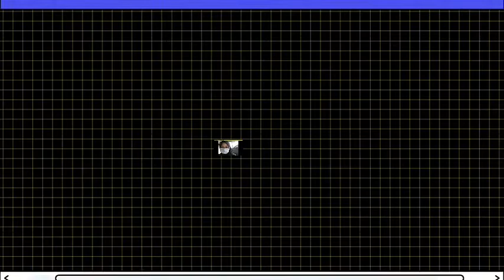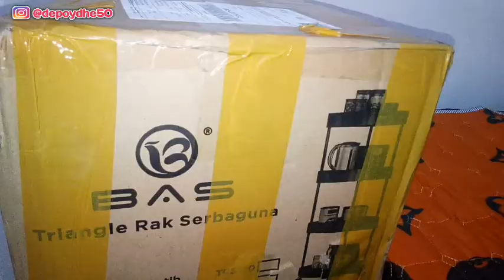Unboxing Rak Susun Trolley Serbaguna di Tiktok Shop#ByUniDevi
Halo teman-teman#UniDevi
Terima kasih sudah mampir di channel aku
Hari ini seperti biasa aku keracunan barang2 lagi,kali ini bukan dr shopee tp dr di tiktok dan aq mau bkin video unboxing nya.
Barang yg mau aq unboxing adalah rak susun trolley serbaguna,aq beli dgn 2 model/2 bentuk, bentuk kotak warna hitam dan bentuk segitiga warna putih.

Aq beli rak susun trolley serbaguna nya di toko BEDOLA dii Tiktok.
Buat teman2 yg mau samaan kaya punya aku, ini aku kasih link toko nya ya :

Semoga bermanfaat

Record video : HP Vivo v5s
Editing video  : Kinemaster
Editing Thumbnail : Pixel Lab

2. Channel Betta Kalimalang

3. Instagram